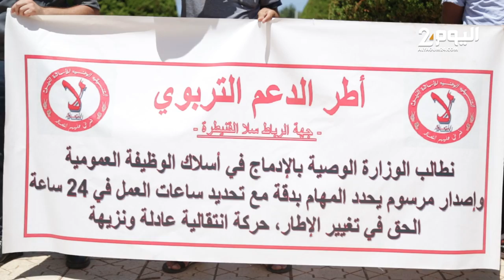احتجاج أطر الدعم الإداري والتربوي والإجتماعي أمام مقر وزارة التربية الوطنية